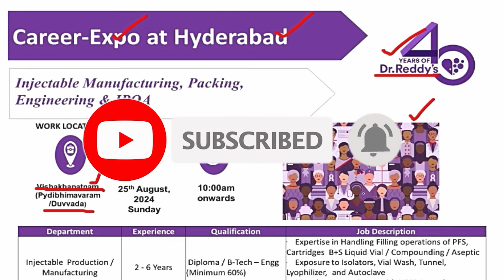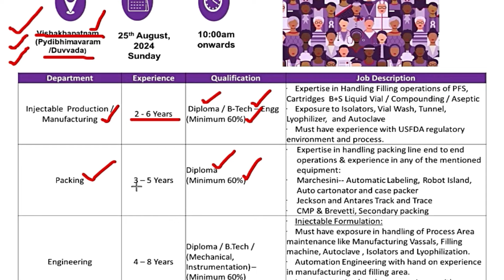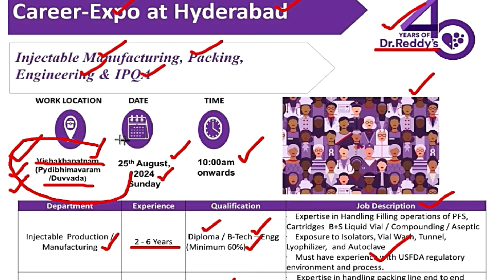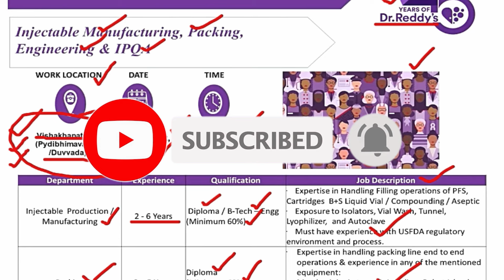Dr.Reddy’s LABORATORIES JOBS | VIZAG JOBS | PHARMA JOBS | AP JOBS 2024 | CV JOB PORTAL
Dr.Reddy’s LABORATORIES JOBS | VIZAG JOBS | CV JOB PORTAL

vizag,
Hyderabad,
Jobs,
Recruitment,
Vizag Jobs,
Jobs in Hyderabad,
Freshers,
Experience,
Latest Jobs,
Jobs Vacancy,
Company Jobs,
Jobs Updates,
2024 Jobs,
Latest Company Jobs,
Salary monthly,
Experience Jobs Updates,
Free jobs updates,
Pharma Jobs,
Latest Pharma Updates,
Vizag Companies,
Jobs in vizag,
Andhra Jobs,Job,
10th pass jobs,
online jobs,
vizag jobs,